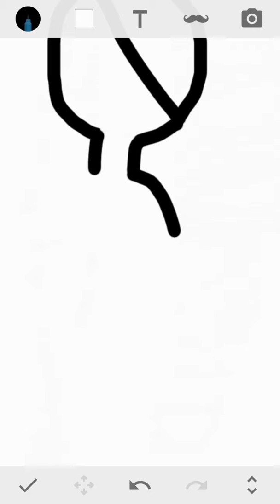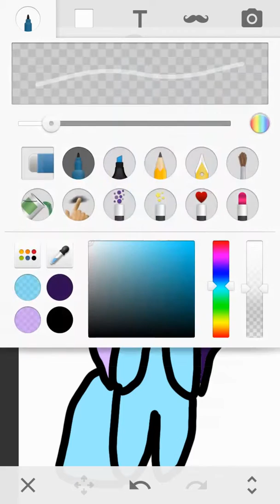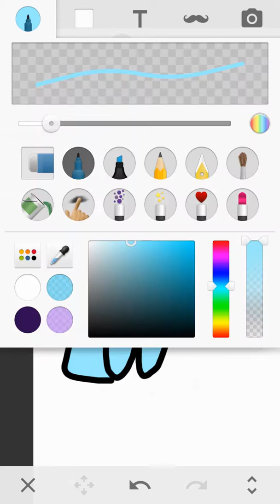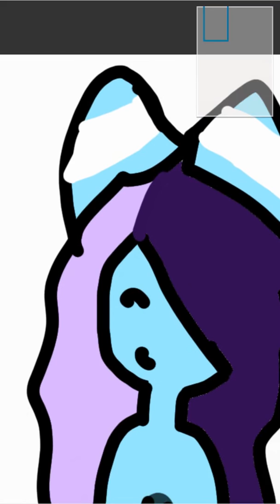Trying to draw moonkitty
I'm sorry bout not posting